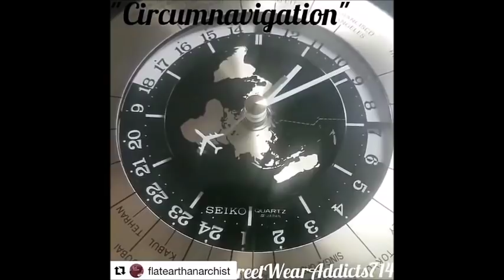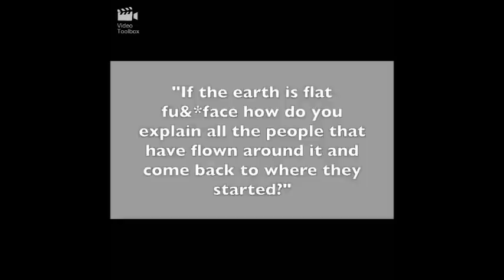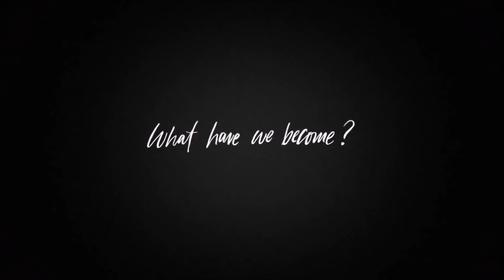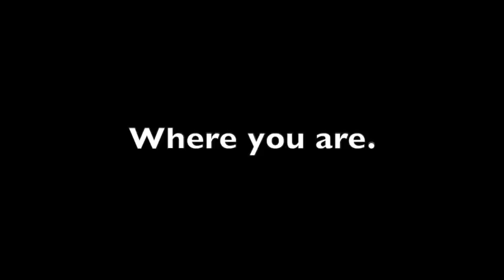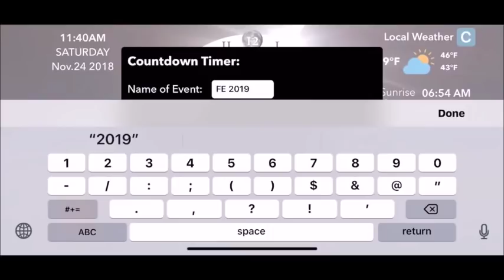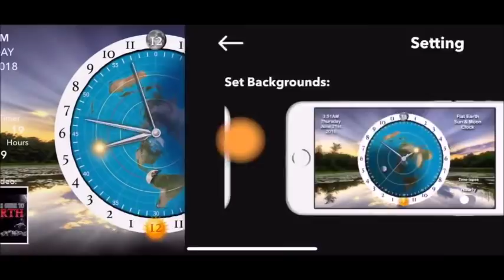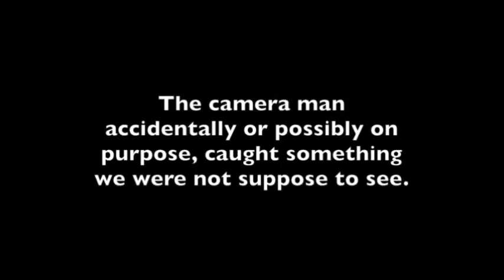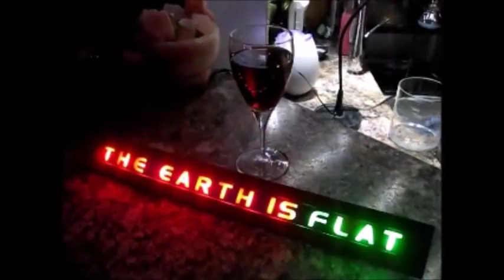Flat Earth Q&A Emails 105 Mark Sargent ✅